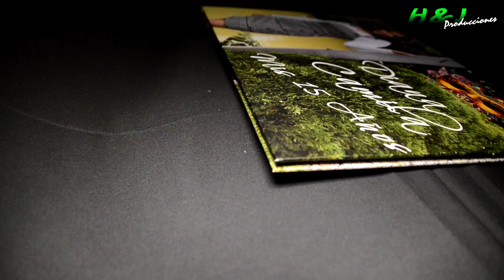Libro de Firmas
Libro de firmas para quinceañeras, bodas, cumpleaños, bautizos, primeras comuniones
Hay momentos en la vida que son especiales por si solos.
Tapa dura personalizada o acolchada en tela vertical u horizontal. Contáctanos y te ayudamos. 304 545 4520
Todo en H & J Producciones